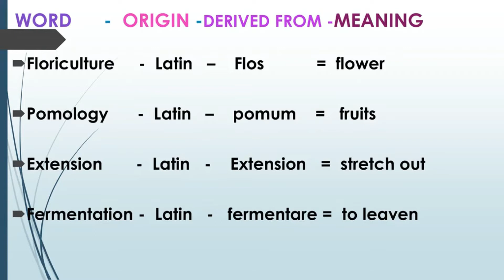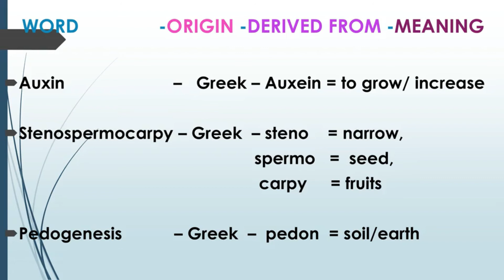*****Agriculture related words origin from a******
Agriculture related words origin from 0